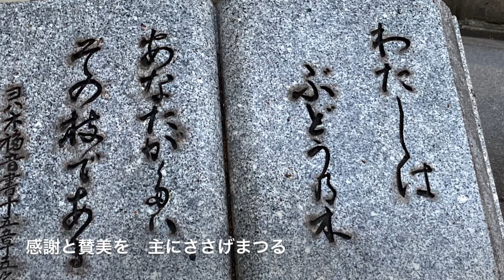【トーンチャイム、聞いていかん？】『日本聖公会 聖歌集』253番「救いの犠牲」【動画100本まであとわずか】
新型コロナウイルスの拡大を受けまして、教会内での収録が難しくなりました。そのため、更新頻度が週に1，2回だったのが、より間隔が開くことがあります。
基本的に更新は、毎週日曜日（午前中）を予定しています。教会で実施されるオンライン礼拝と共にお過ごし頂ければ幸いです。（2022/3/8）
また、滝田真治X（旧Twitter）でメッセージ等々受け付けております。

『日本聖公会聖歌集』収録曲
○項目：聖餐式
○詞：O salutatris hostia
　　　Thomas Aquinas,1226頃-1274
○曲：VERBUM SUPERNUM PRODIENS
　　　13世紀の聖歌
※詞・曲については、日本聖公会管区事務所から使用許諾をいただいうえ配信しています。（承認番号    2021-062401  ）